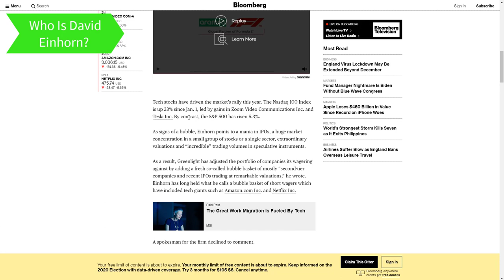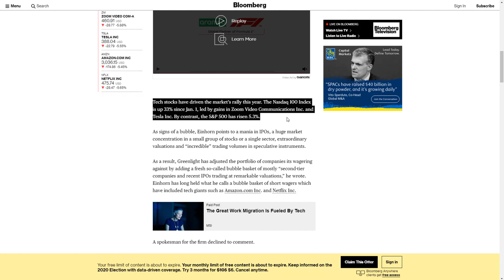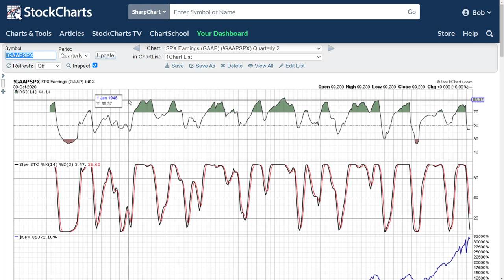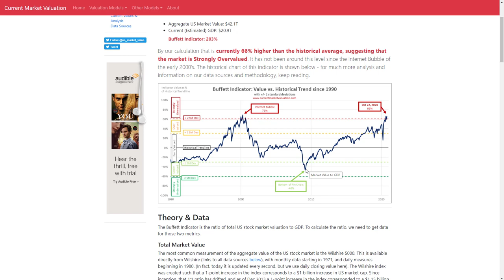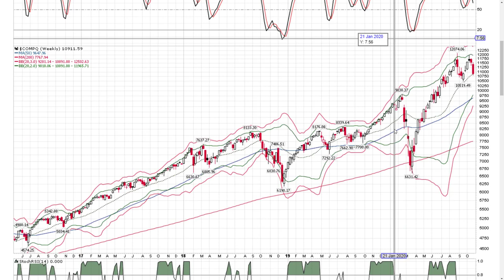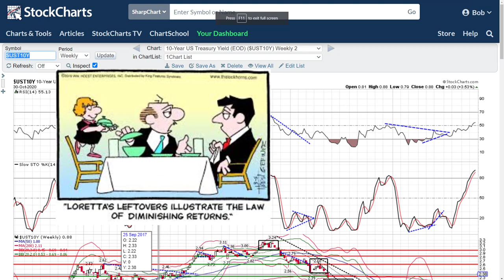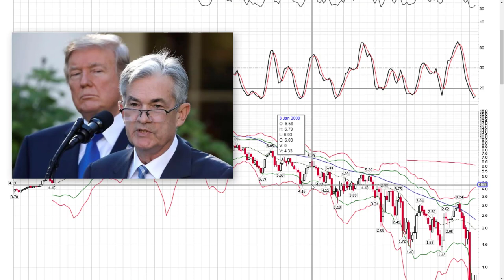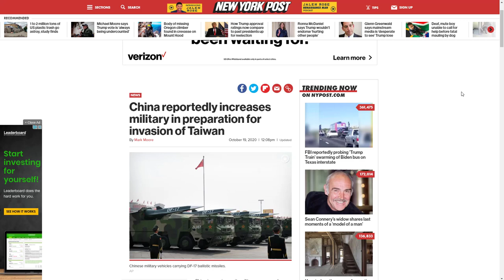Green Light Capital's David Einhorn "Tech Bubble Has Burst" Bloomberg| Stock Market Crash 2021?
Green Light Capital's David Einhorn wrote for Bloomberg that he believed that the technology stock bubble had burst in September of 2020. Will the stock market bubble result in a stock market crash in 2021? David Einhorn is the chief at Greenlight Capital Management and is famous for hi Tesla stock calls and his call for a collapse of Lehman Brothers. David has been known to both be a long and short manager of stocks.

Partner Discounts
📈TrendSpider Automated Charting Tour

📌Facebook Discussion Group Join Our Facebook Discussion Group!